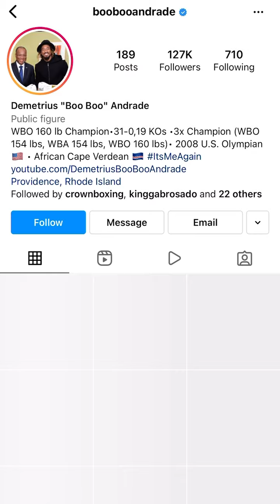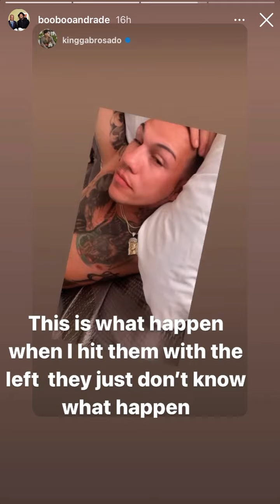Gab Rosado & Boo Boo Andrade Exchange on ig | esnews boxing